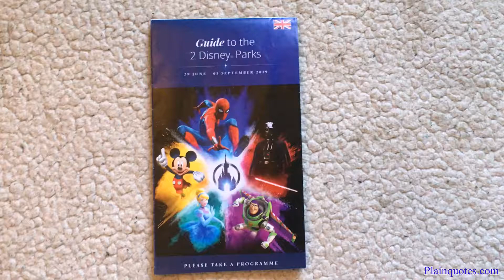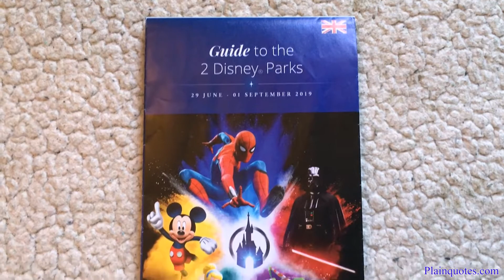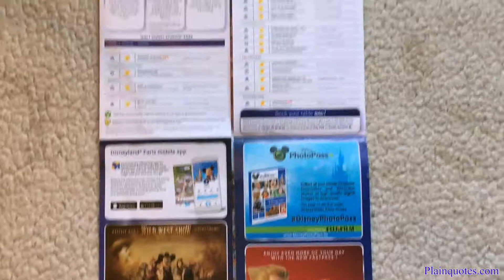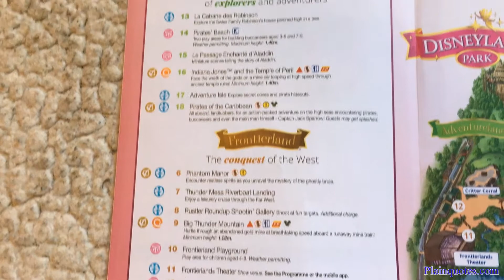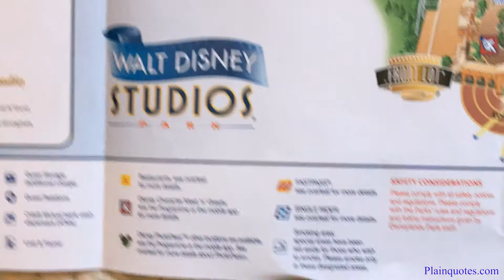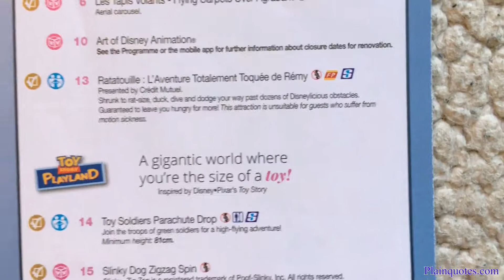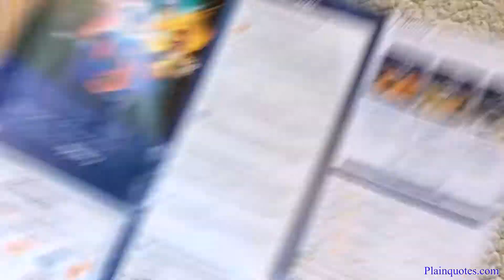2019 Disneyland Paris 2 park guide maps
this is the 2019 Disneyland Paris 2 park guide maps includes both parks in this map Disneyland Park and Walt Disney Studios Park map
planning a trip? I recommend to check out both parks while your there.